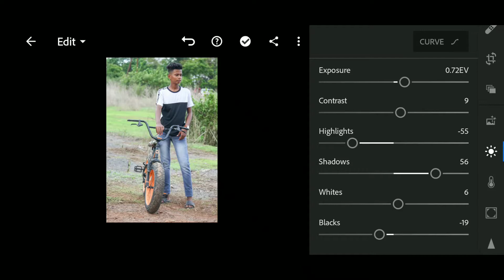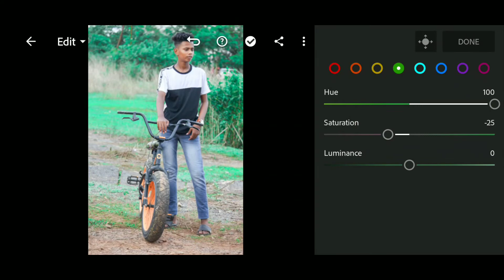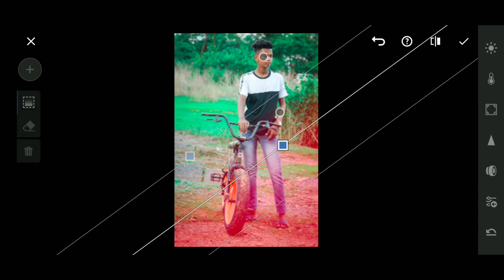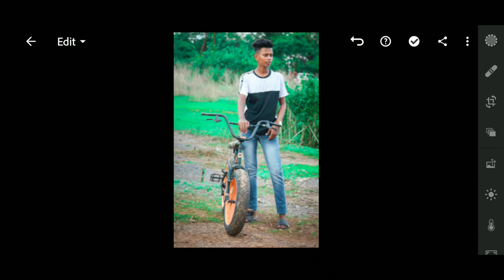Editing Tutorial || Unique Collection || Lightroom Editing